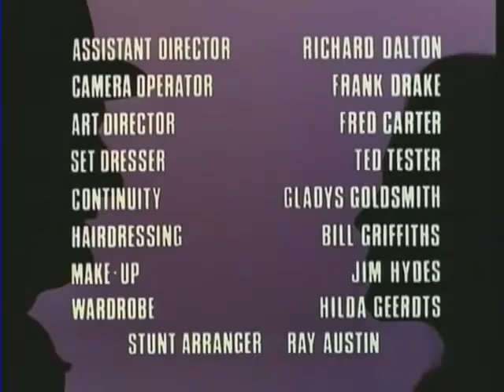The Avengers Series Season 5 Opening Titles and Closing Credits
"The Avengers" Series  ( Season )  5 ( 1967 ) Opening Titles and Closing Credits.
Theme music by Laurie Johnson.
Special thanks to routemaster19 for having originally uploaded this video.